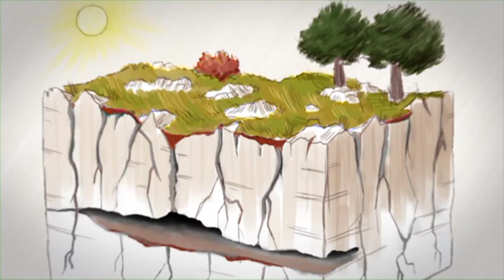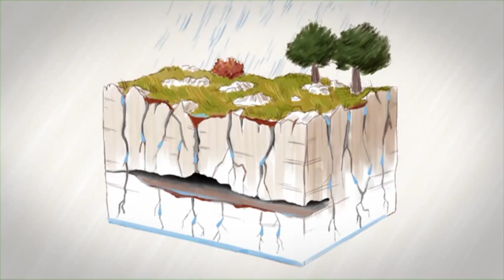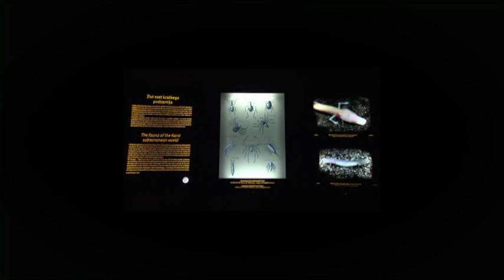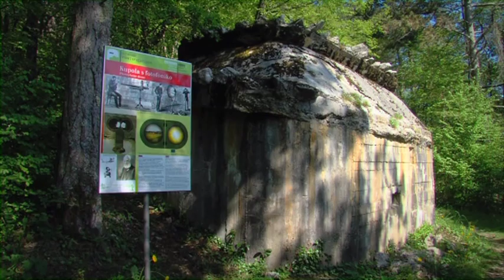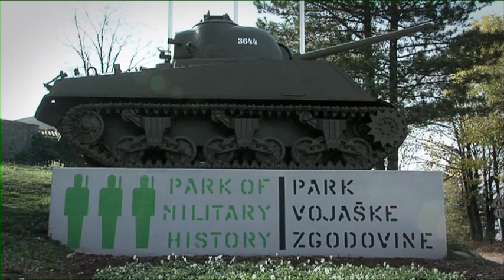Zeleni kras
Zeleni kras je znamka območja Notranjsko-kraške regije in je plod sodelovanja občin Bloke, Cerknica, Ilirska Bistrica, Logatec, Loška Dolina, Pivka in Postojna. Tako je v omenjenem sklopu nastal tudi skupni predstavitveni video, ki predstavlja skupne naravne in kulturne znamenitosti regije.